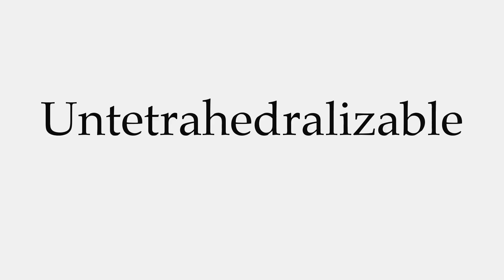How to Pronounce Untetrahedralizable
This video shows you how to pronounce Untetrahedralizable